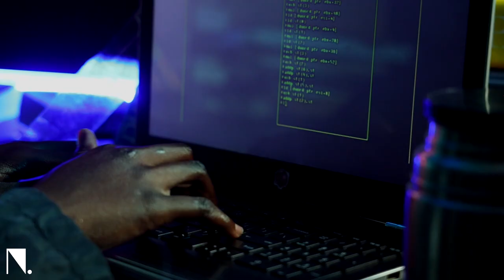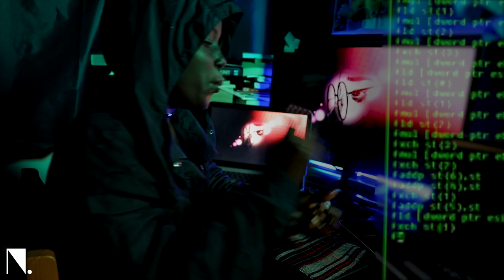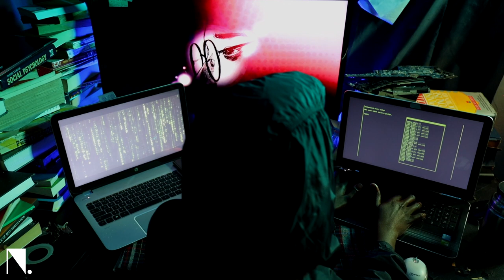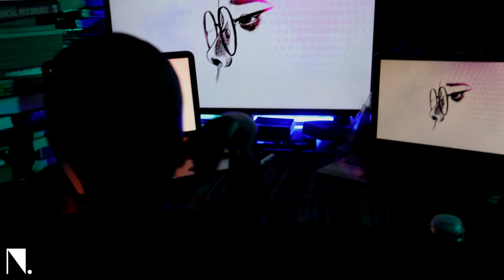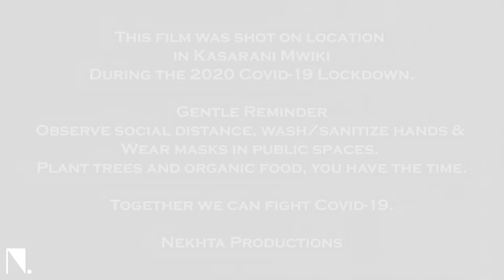CC and Tiel 2020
CC and Tiel is a film shot during the 2020 COVID-19 lockdown. It's Afrofuturism exploring passion in the world of tech.

We hope to shoot three films under the tag 'CC and Tiel".

Special thanks to my sister Lilian Kusesi for letting her kids act in the film, my producer Elizabeth Kere and Akisi Crafts for the gear and location setup.

Very special thanks to León Colibri for the music Little Imposters.